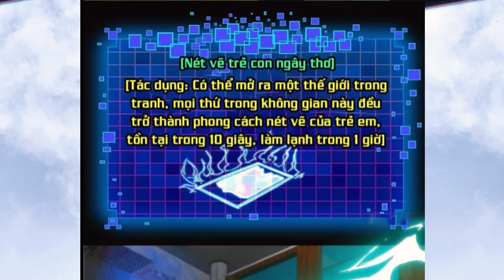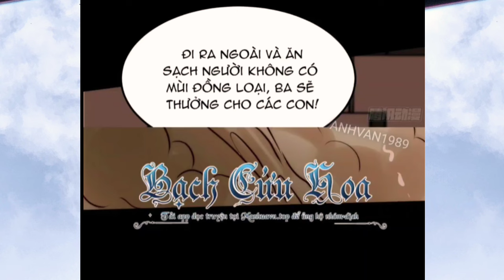Trở Lại Với Sức Mạnh Của Hệ Thống * Tập 4 / Thành Phim